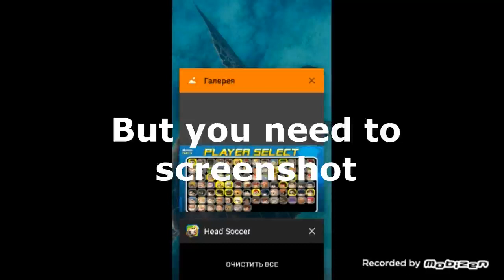How to get 30.000 points easy on Head Cup Mode